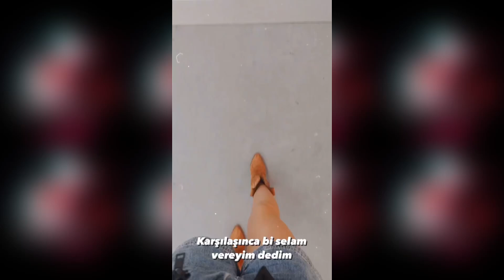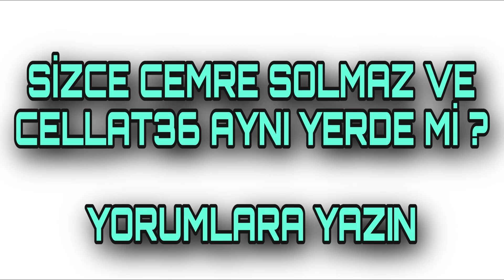CEMRE SOLMAZ VE CELLAT36 AYNI YERDELER (KANITLI)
Adresinden bana ulaşabilirsiniz